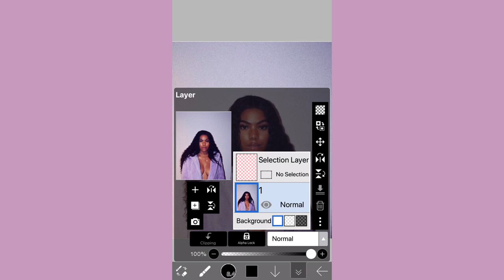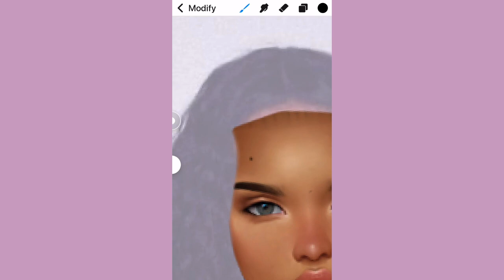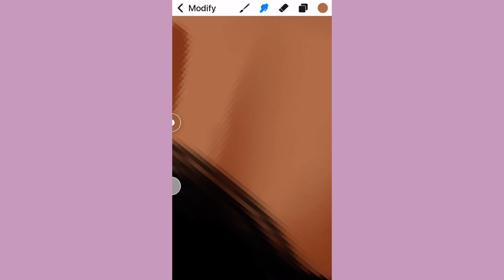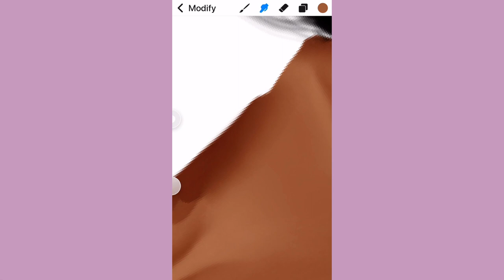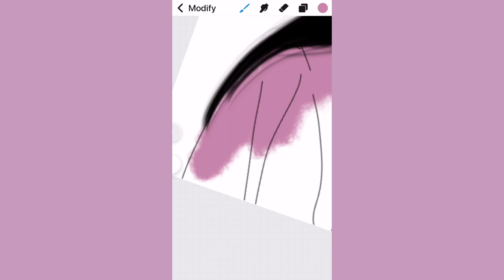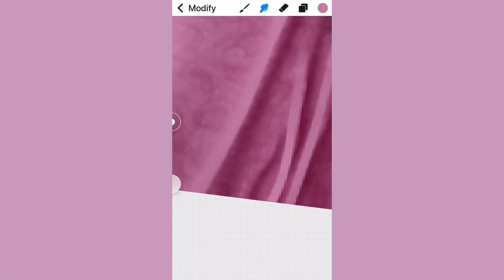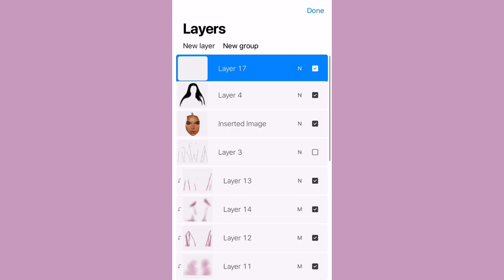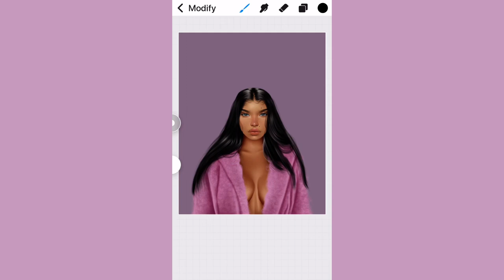shading and highlight tutorial + some editing tips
imvu-itsbbgshay

Gumroad.com for fur and hairiest brushes in the video